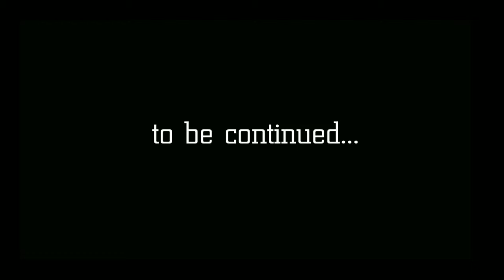Dead bunker 2 Walktrough part 3 end